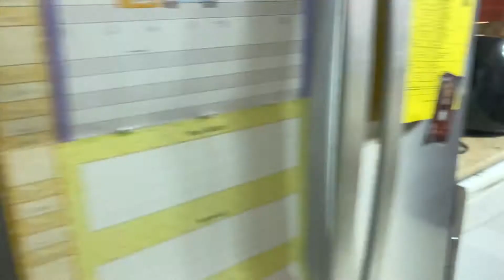WING BATTLE | WHO MAKES BETTER WINGS?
Ustedes por quien votan? Team Jackie or Team Juan?